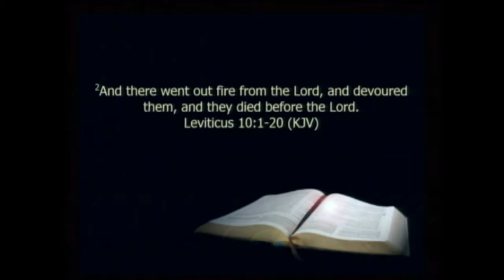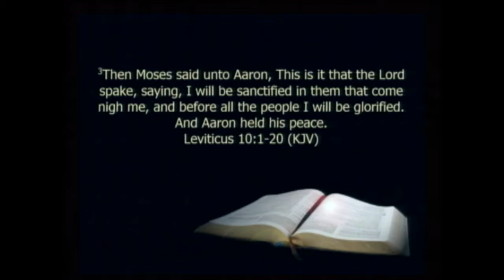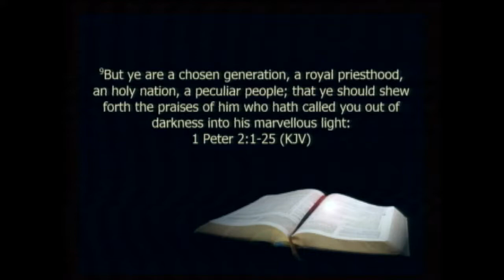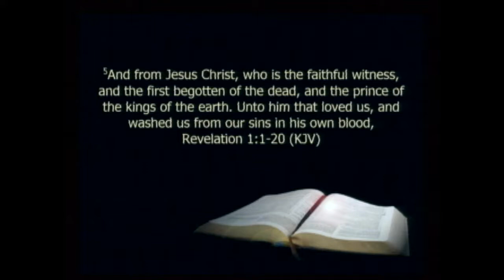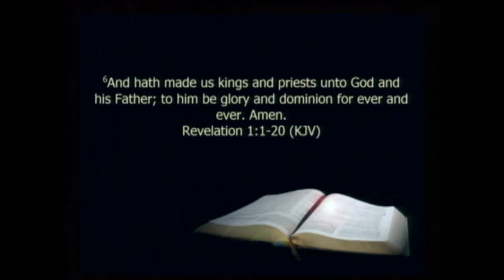October 1, 2017 "God's Power to Deliver" Fairton Christian Center, Fairton NJ